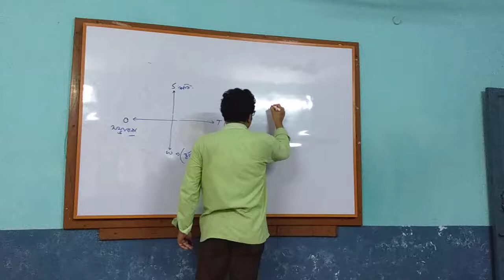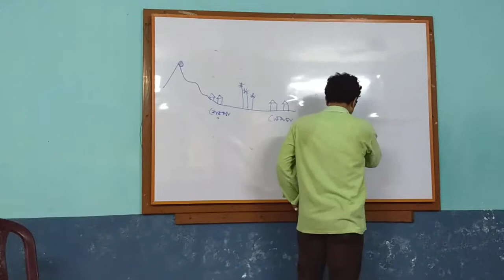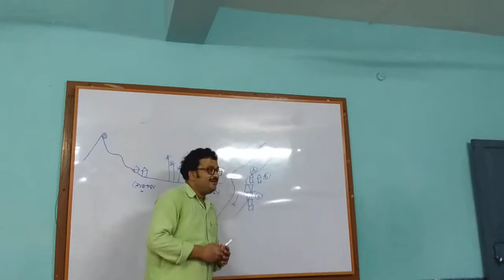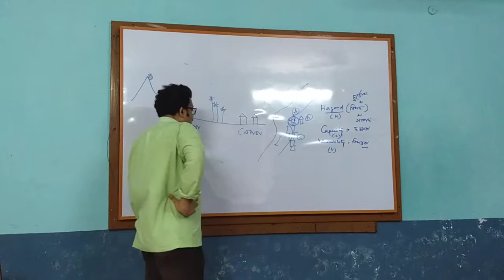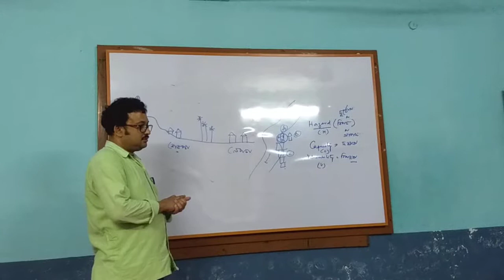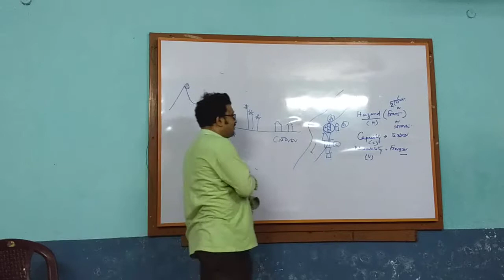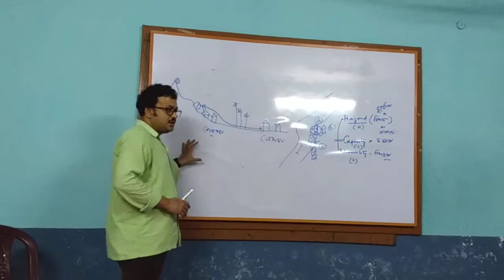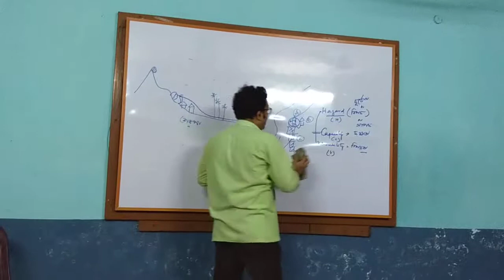know your kids and how to learn your kids by nilangsu sir in Bengali episode3